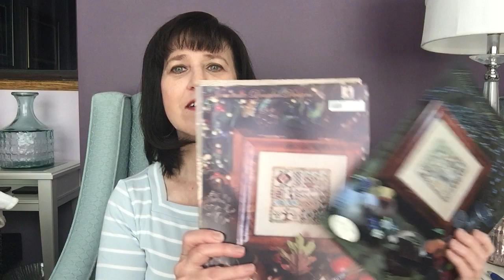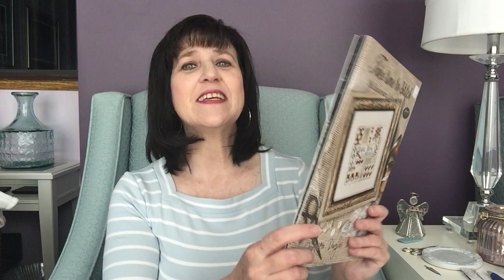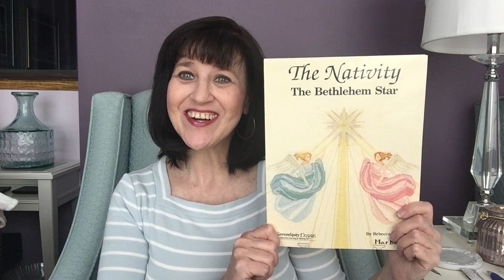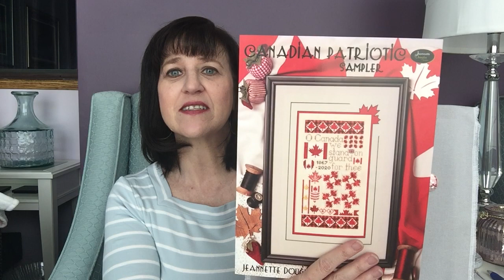Flosstube 61 – Let’s Talk … Stitching on the Go Tools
WIP’s:
The Bethlehem Star from the Marbek Nativity by Serendipity Designs on 36 count Antique White linen

Canadian Patriotic Sampler by Jeannette Douglas Designs on 32 count Pearl Grey Lugana using the called for silks (so far)

(any not on the site can be ordered for you)

Power Bar shown

Halo Go

Mighty Bright Hammerhead LED Book Light